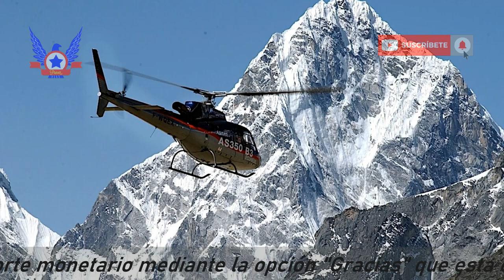AIRBUS HELICOPTER H125 ¿REEMPLAZO DE LOS UH-1H?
AIRBUS HELICOPTER H125 ¿SERÁ EL REEMPLAZO DE LOS UH-1H?